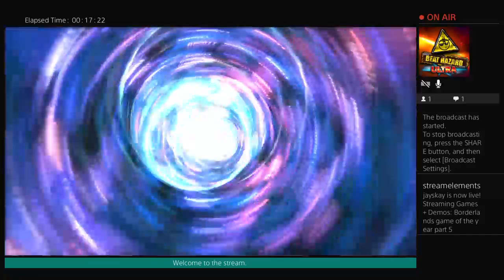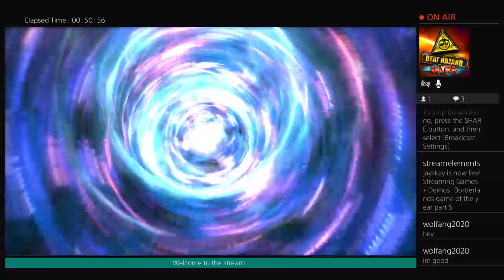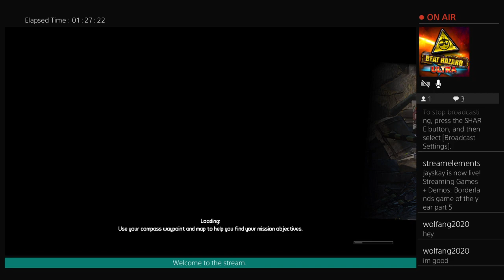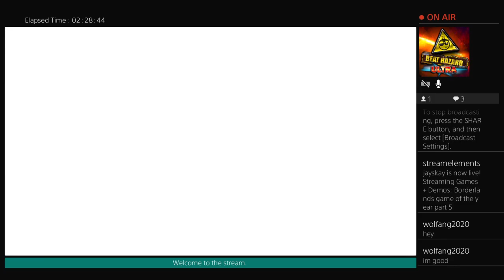Borderlands Game of the Year Pt.5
Live stream are every Monday and and Wednesday 7Pm-10Pm est.